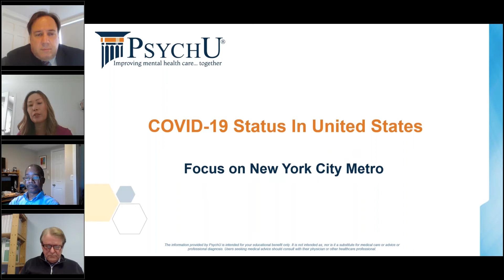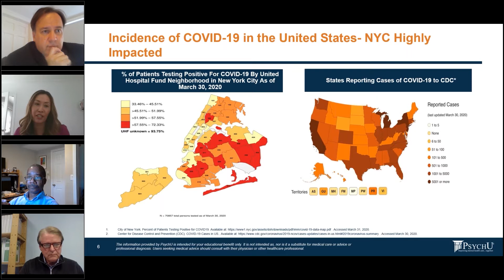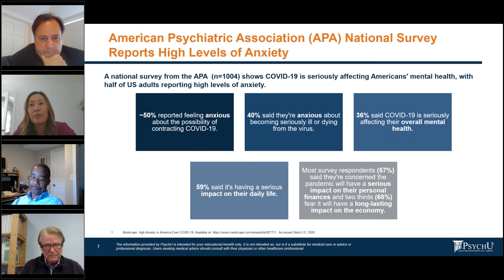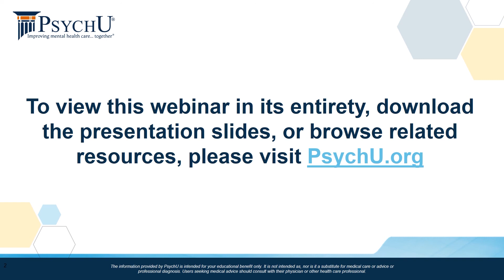Making Sense of Uncertainty: A Discussion With Clinicians & A Peer Specialist On Impacts of COVID-19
New York State is at the heart of the COVID-19 pandemic in the United States, with more confirmed cases than any single country in the world.1 In this exclusive PsychU webinar, Dr. Joseph Goldberg and Dwayne Mayes, both residents of New York, discuss how life has shifted health care into uncharted territory. Dr. C. Brendan Montano adds to the conversation with his clinical expertise as a psychiatrist.

Speakers are paid consultants to Otsuka Pharmaceutical Development & Commercialization, Inc.